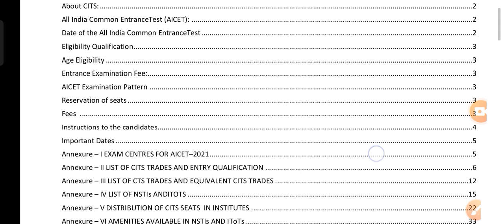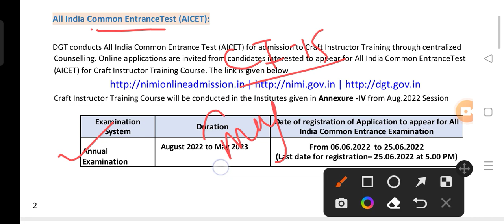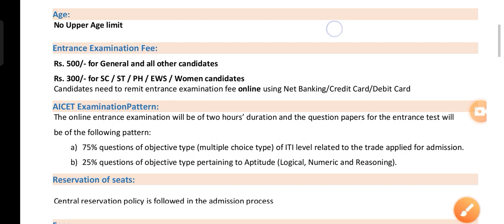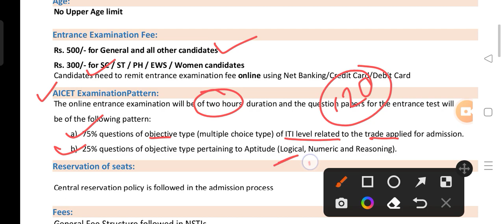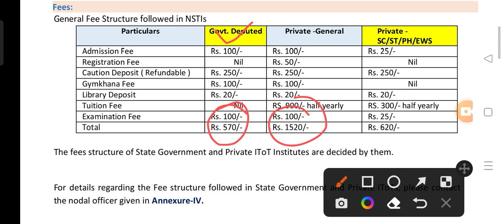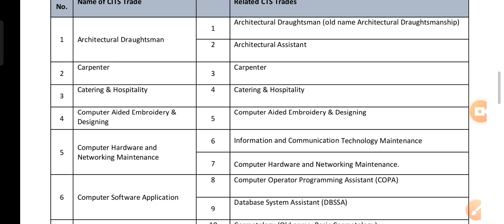😲cits admission 2023|cits from kab niklega 2023|cits online from 2023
cits ka form kab niklega 2023

cits 2023

cits entrance exam ki taiyari kaise kare

cits entrance exam previous year question papers fitter

cits entrance exam previous year question papers electrician

cits entrance exam previous year question paper fashion design and technology

cits entrance exam book

cits registration kaise kare

rpl cits registration 2022

cits ka registration number kaise nikale

iti ka full form

iti cits kya hai

iti cits case update

iti cits study

iti cits admission 2022

iti cits maharashtra

iti cits court case

iti cits syllabus

cits form date 2023

cits form last date 2022

cits form fill up 2022 last date

cits from 2023#CITS_Online_Form_2023